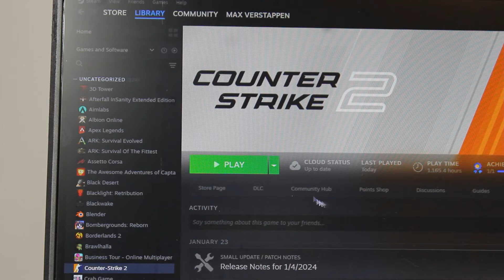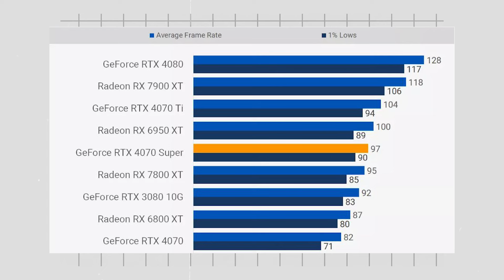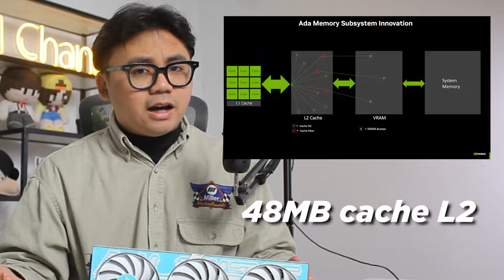Đánh giá RTX 4070 Super - Ngon nhất dòng Super!!!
Hôm nay tôi được trên tay 4070 Super để test game, tôi thấy nhiều anh em cũng mong đợi chiếc card đồ họa này. Tôi thấy nó ngon, anh em thấy sao?
Build PC cùng với những con CPU ngon nhất tại PCM
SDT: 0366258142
🏢 Showroom: 83-85 Thái Hà, Đống Đa, Hà Nội.
🏢 Showroom 2: 40 Đường Vĩnh Viễn, P2, Quận 10, Tp HCM